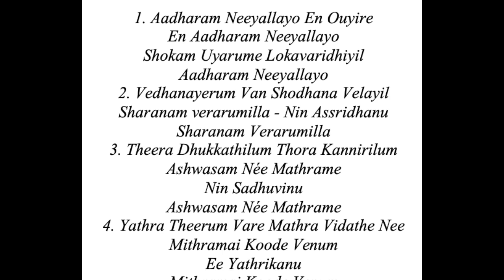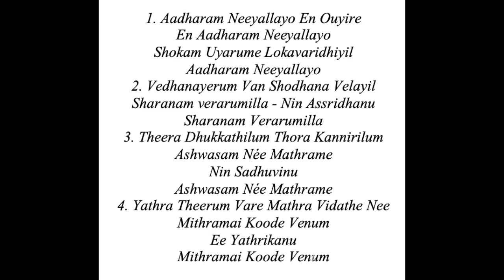Aadharam Neeyallayo | Lyrics by Pr. K. M. Varughese | Malayalam Christian Song (Cover Version)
Lord Jesus Christ Loves you.
Lyrics by: Pr. K. M. Varughese
Singer: Pr. Davidsam Joyson

Lyrics :

1. Aadharam Neeyallayo En Ouyire
 En Aadharam Neeyallayo (2)
 Shokam Uyarume Lokavaridhiyil (2)
Aadharam Neeyallayo
2. Vedhanayerum Van Shodhana Velayil (2)
Sharanam verarumilla - Nin Assridhanu -
Sharanam Verarumilla
3. Theera Dhukkathilum Thora Kannirilum (2)
Ashwasam Née Mathrame
Nin Sadhuvinu
Ashwasam Née Mathrame
4. Yathra Theerum Vare Mathra Vidathe Nee
Mithramai Koode Venum
Ee Yathrikanu
Mithramai Koode Venum